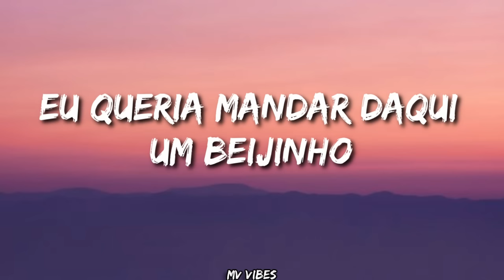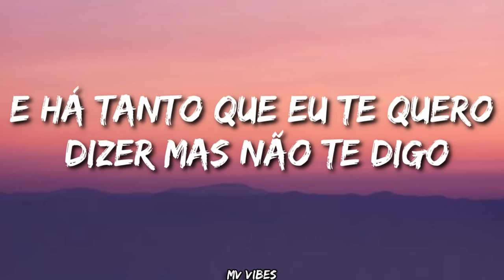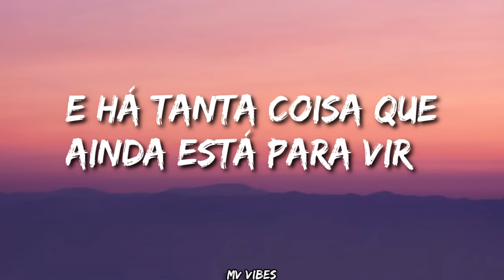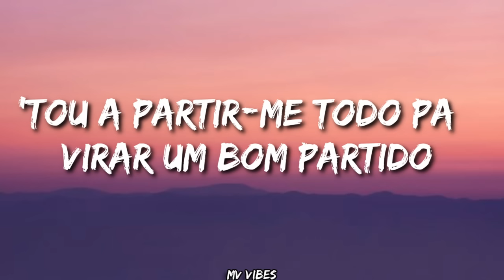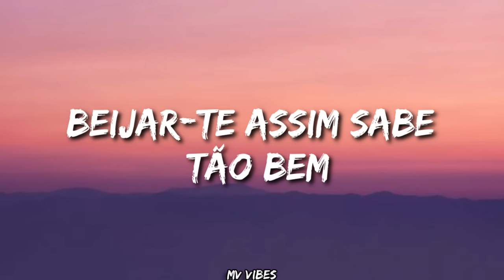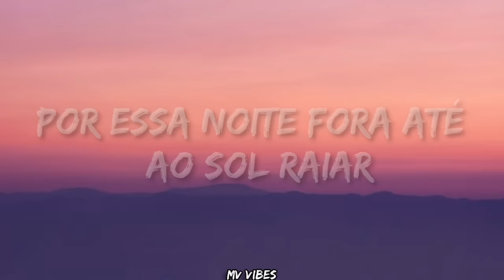Pedro Mafama - Preço Certo (Lyrics/Letra)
Preço Certo (Lyrics) - Pedro Mafama
Lyrics video for "Preço Certo" by Pedro Mafama

🎶Comment what you would like to hear in the next video.

🎵 lyrics:
Eu
Queria mandar daqui um beijinho
Só para aqueles que nos fazem sorrir
Pra todos os que já não voltam mais
E todos os que ainda estão para vir
E há muito que eu te quero esconder mas não consigo
Há muito que eu te quero dizer mas não te digo
Há muita coisa que não volta mais
E há tanta coisa que ainda está para vir
Olarilólé Olarilólei
Bailar assim sabe tão bem
Olarilólé Olarilólei
Beijar-te assim sabe tão bem
Ai esta vida é uma roda que nunca dá certo
Mas está a ficar mais perto
Quando tu rodas eu já não enxergo
Só consigo olhar para o tecto
Esta vida
Já está a sorrir pra mim
Tenho uma filha linda
E o amor que eu sempre pedi
(Aiaiai!)
'Tou a partir-me todo pa virar um bom partido
Tou a subir salários nem me juntei ao partido
Sinto os algoritmos a soprar a favor de mim
Se eu fizer o pedido eu acho que vai ser um sim
Olarilólé Olarilólei
Olarilólé Olarilólei
Depois de tanto que eu passei
Depois de tanto que eu errei
Olarilólé Olarilólei
Olarilólé Olarilólei
Se eu bem pensar
Eu te abraçar
É a nossa forma favorita de falar
Quando eu voltar
Vamos bailar
Por essa noite fora até ao sol raiar